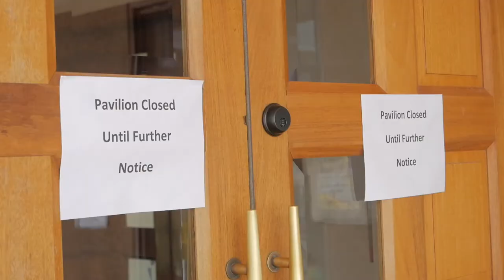Food in the Time of Coronavirus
April 24, 2020: How are we doing food delivery these days here at Sunrise Ranch? Director and videographer Andrew Cameron Bailey and friends put together this video to show how it's done in this unique place.
 We have so much appreciation for our Food Team!

SunriseRanch.org